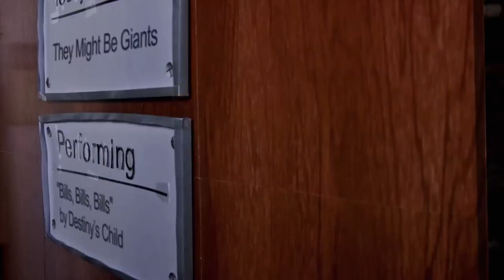They Might Be Giants - Bills, Bills, Bills - Full version in HQ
I see that the original version of this is no longer on YouTube, and since I had saved the original clip, I was asked by a few people to re-upload it, and so here it is... TMBG tackle Destiny's Child!! Linnell drops an F-bomb! What's not to love?? Appears on their Phone Power album from 2015.